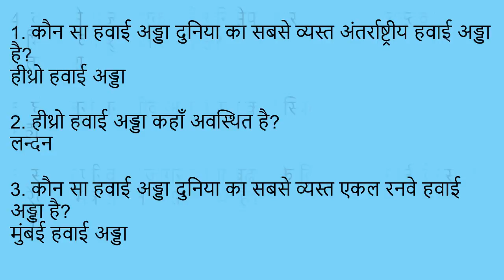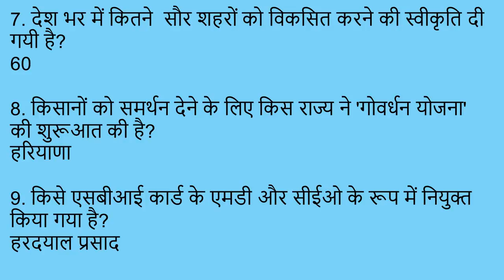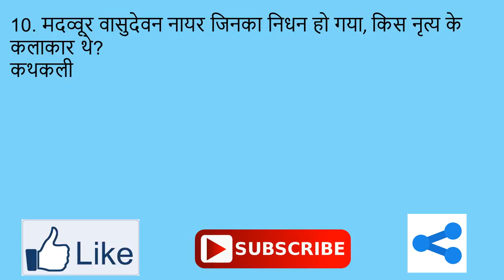Current Affairs GK in Hindi | February 08, 2018 by GK for All | Rajasthan Police, SBI Clerk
Most Important 10 Questions of Current Affairs GK | February 08, 2018 by GK for All | SSC CHSL, SBI Clerk, Rajasthan Police, UP Police, Railways